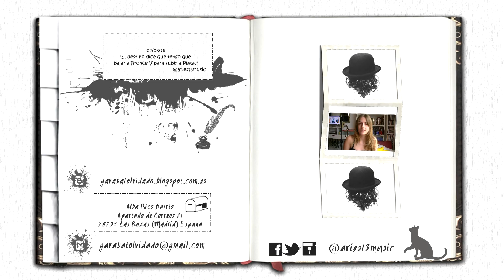"El cuento número trece" | Diane Setterfield ✎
♥ ¿qυé нe leιdo? ♥

Fragmento de "El cuento número trece" de Diane Setterfield.
Capítulo: El estudio de Dickens

|| rєdєѕ ѕocιalєѕ ||

✌ єqυιpo ∂є graвacιón ✌

• Micrófono Blue Bluebird & Shure SM58
• Cámara JVC HD Everio Gz-e10bu
• Tarjeta de sonido Focusrite Scarlett 2i2

♪ мúѕιca ♪

☒Alba Rico Barrio☒
Apartado de Correos 21
28232 Las Rozas (Madrid) España